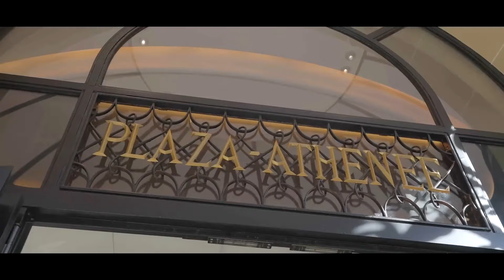Discover the Most Extravagant Hotels In The World!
In this video, we embarked on a virtual journey through sheer luxury with our curated list of the world's top 10 most opulent hotels! From breathtaking views to unparalleled service, immerse yourself in the epitome of extravagance and discover the ultimate in travel indulgence. Ready to elevate your wanderlust? Join us as we unveil the lap of luxury in these extraordinary accommodations!